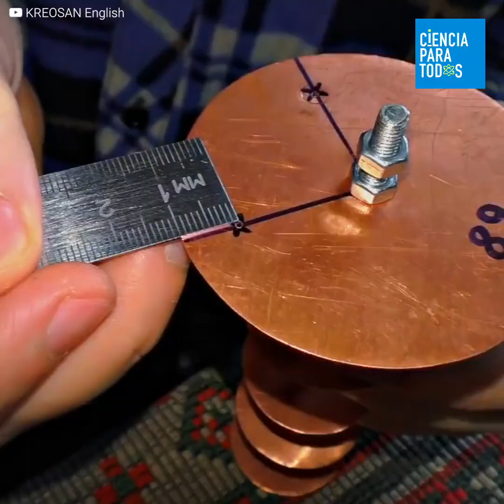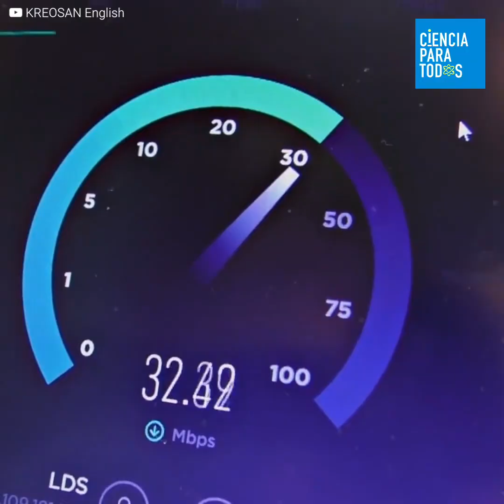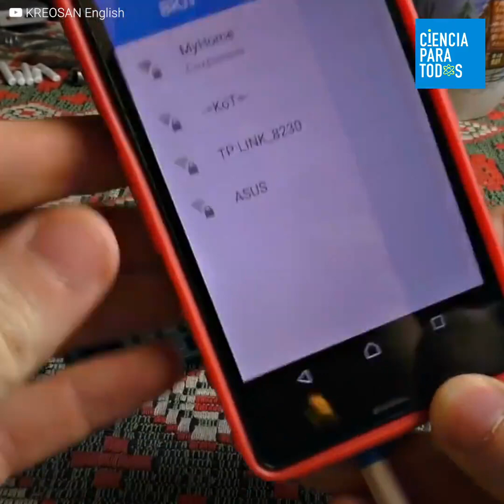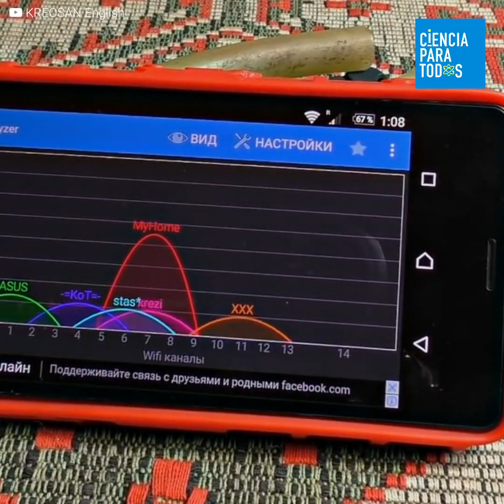Este ingenioso tipo ideó una antena que permite captar señal WiFi a kilómetro